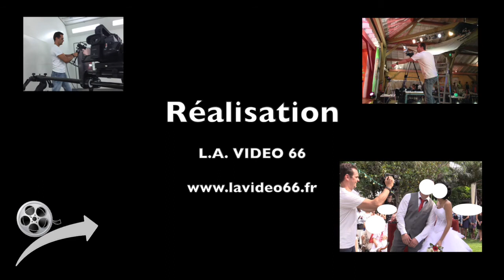Teaser Gala Danse Le Boulou 2017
Réalisation Pascal GARCIA

NB: la musique originale Pirates des Caraïbes n'a pas pu être conservée faute de droit.